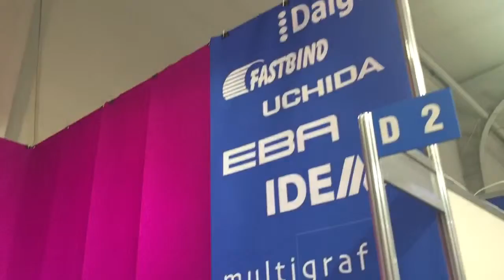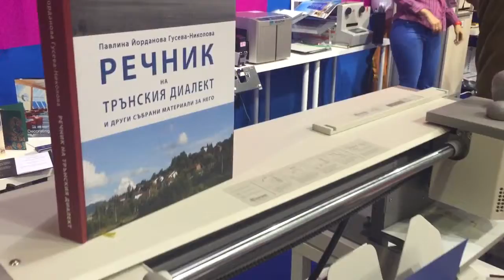COPI's 2016 Langri